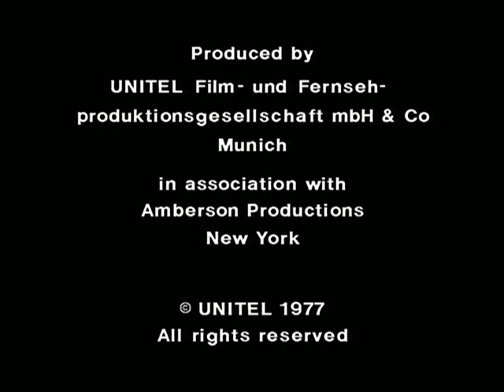Mahler Symphony no. 6 "Tragic" - Vienna Philharmonic Orchestra - Leonard Bernstein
Gustav Mahler Symphony no. 6 "Tragic"